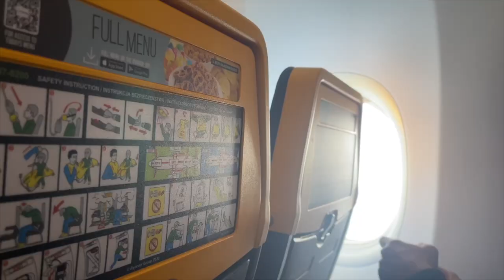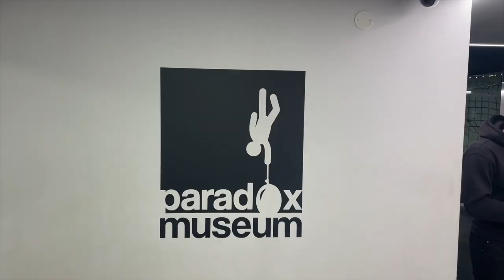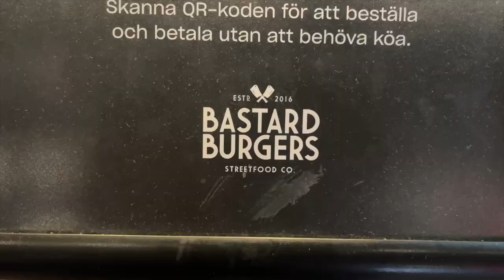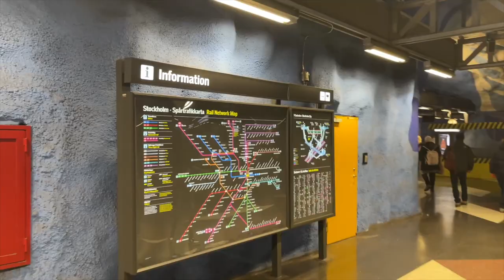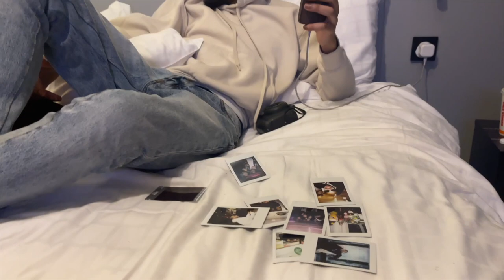From Hackney To Stockholm, Sweden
From Hackney to Stockholm, me and the boys have been saying we need to travel to Sweden for years and thank God we finally have done it. It's our first time and God Willing not the last. Hope You Enjoy.

None of the music and sounds used are owned by me.

All Social Media’s:
Kobicoker

British Boy Abroad E Book:

Intro Song.

Backing Track:
Artist: DJ Breathing Exercise